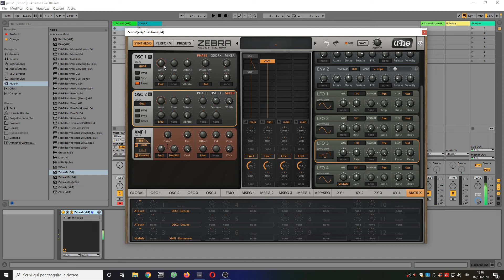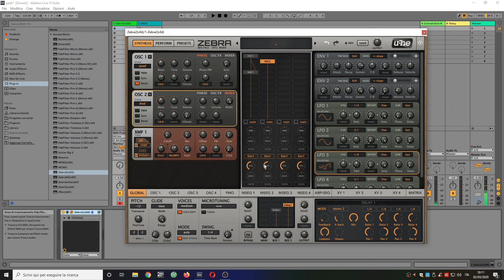Sintesi pratica: Pad e dintorni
In questo video esploriamo le caratteristiche tipiche di un pad, e prendiamo un paio di "tangenti" per personalizzare/caratterizzare un po il nostro pad